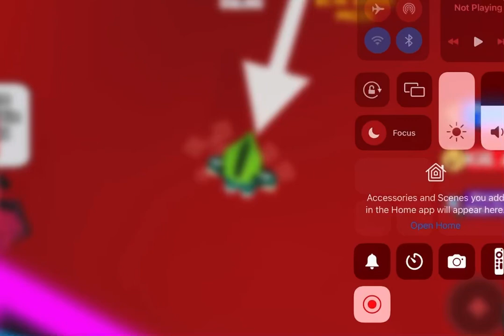Playing squid game but not stopping